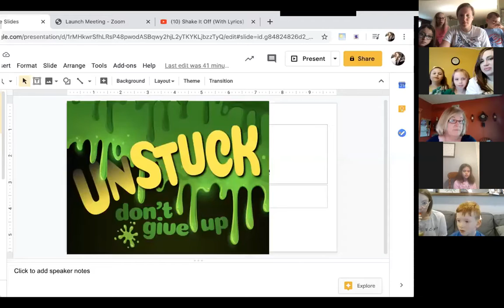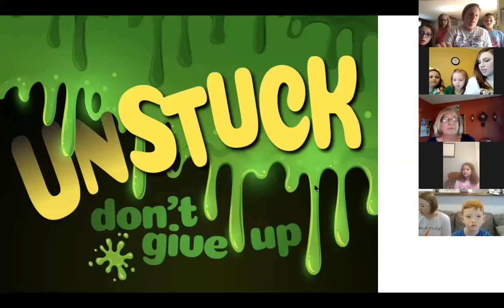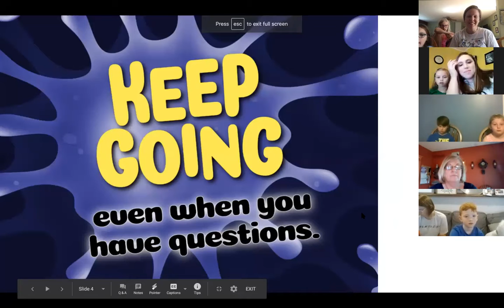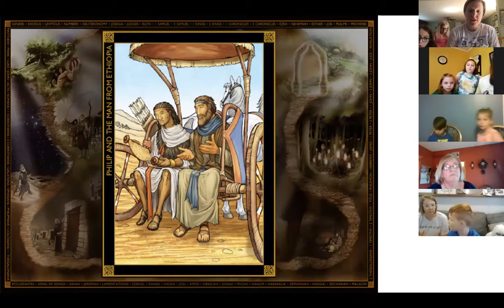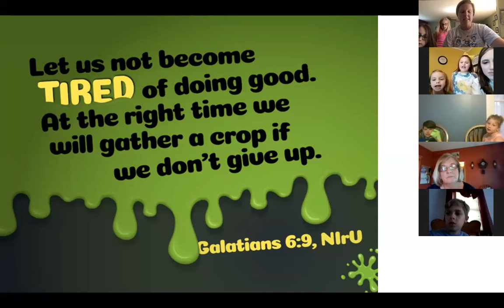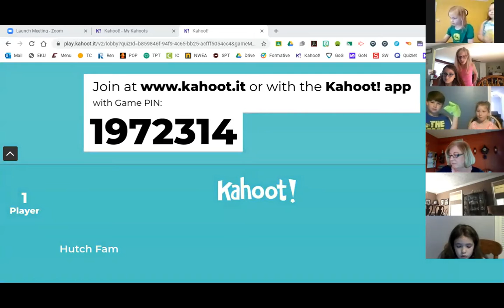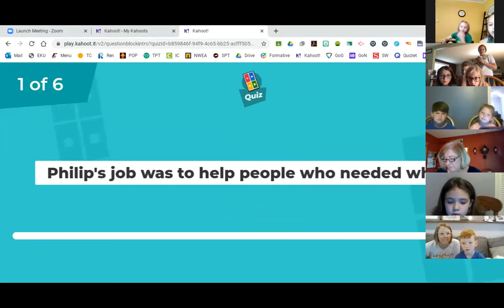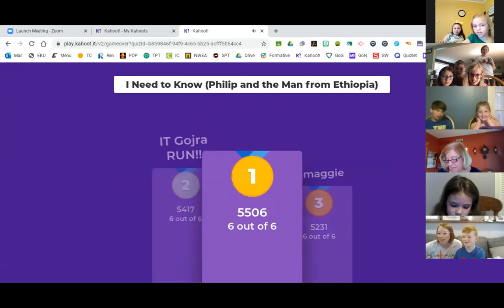Chapel Hill Children's Elementary Lesson on "Determination" 5.31.20